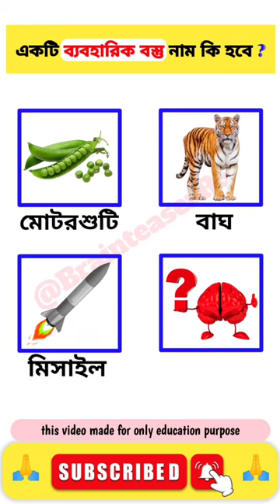🔥Focus Test for Genius 🔥💯 | Focus Test Challenge 😎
হ্যালো বন্ধুরা, আজকের ভিডিওতে আমাদের কেমন লাগলো অবশ্যই কমেন্ট করে জানাবেন আর এই ধরণের আরো নতুন নতুন ভিডিও পেতে আমাদের চ্যানেলটিকে সাবস্ক্রাইব করে পাশে থাকবেন আর ভিডিওতে লাইক করতে ভুলবেন না🙏🙏🙏🙏🙏🙏

dhadha
guess the country
k1 televizija
ytshorts
bangla dhadha
can you guess the country by emoji?
dadagiri dhadha
dhadha bangla
dhadha video
jigsaw puzzle
mojar dhadha
puzzles
ধাঁধা প্রশ্ন ও উত্তর
emoji puzzles
emoji quiz
emoji challenge
emoji puzzle quiz
emoji
emoji movie puzzles
emoji puzzle
guess the emoji
emoji game
find the odd emoji out
viral emoji puzzle
animal emoji puzzle
emoji puzzle challenge
puzzle
emoji movie puzzles hd
movie emoji quizz
super fun emoji puzzles
emoji games
2023 emoji quiz
guess the movie by emoji
guess the word emoji puzzles
guess the words emoji puzzles
spot the odd one out emoji puzzle

dhadha
guess the country
k1 televizija
ytshorts
bangla dhadha
dadagiri dhadha
dhadha bangla
dhadha video
jigsaw puzzle
mojar dhadha
puzzles
emoji puzzles
emoji quiz
emoji challenge
emoji puzzle quiz
emoji
emoji movie puzzles
emoji puzzle
guess the emoji
emoji game
viral emoji puzzle
animal emoji puzzle
emoji puzzle challenge
puzzle
movie emoji quizz
emoji games
2023 emoji quiz